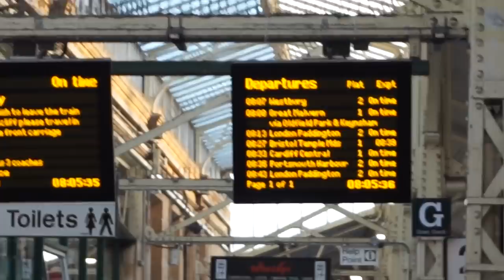BRIGHTON & HOVE ALBION 4-1 SWANSEA CITY MATCH DAY EXPERIENCE - BRILLIANT PREMIER LEAGUE GAME!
67/92 for me was to take place at the AMEX, home of Brighton & Hove Albion for their 4-1 win over Swansea City. Enjoy the Vlog!